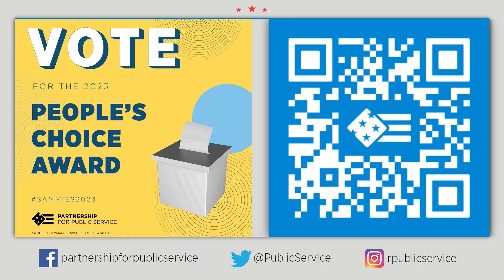Sammies Summer Series: Government Delivering for the Public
Our government is powered by dedicated public servants working in cities and towns across the county to support and improve our daily lives. The Samuel J. Heyman Service to America Medals honor these exceptional public servants who keep our nation running and moving forward.

Over the summer, we will be holding conversations with the 2023 Service to America Medals, or “Sammies,” finalists. Join us for the first event in the series where we discuss how our government delivers services to the public.

Moderator and Panelists:
Jordan LaPier, Director of Public Relations, Partnership for Public Service
Richard McKeon, Senior Advisor, 988 and Behavioral Health Crisis Coordinating Office, Substance Abuse and Mental Health Services Administration
Gloria Shepherd, Executive Director, Federal Highway Administration, Department of Transportation
Rocky Feuer, Statistical Research and Applications Branch Chief, National Cancer Institute